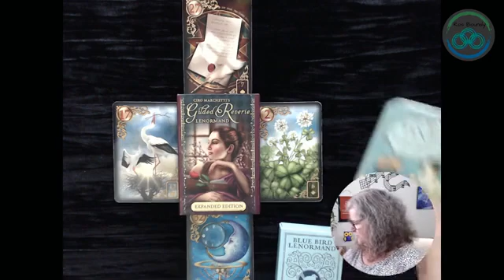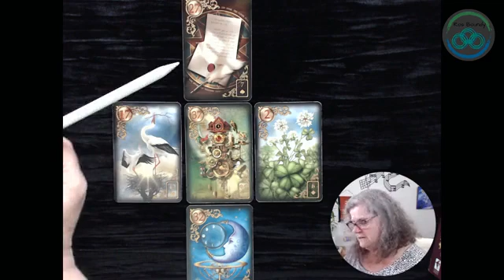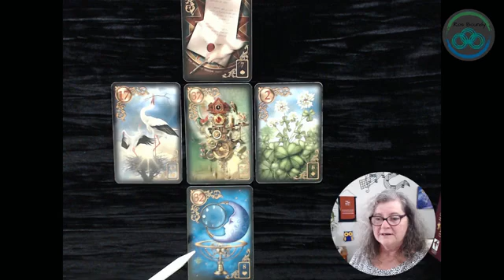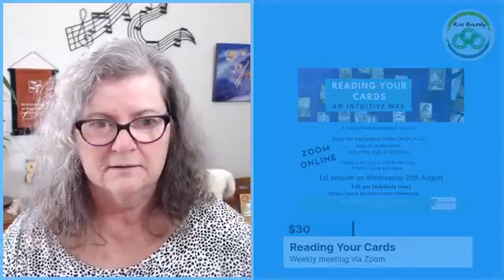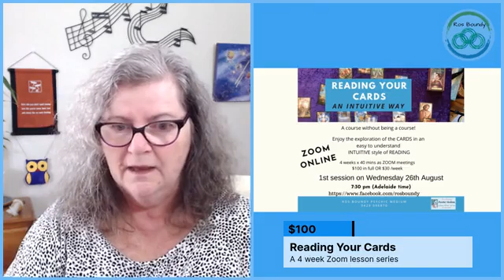🔮8th September 2020 🔮 The Daily LENORMAND cards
The Lenormand cards can be a very direct divination system, although Ros is using intuitive and heart centred interpretations of each card. She explains where each card lays in the positioning within the layout of the spread.